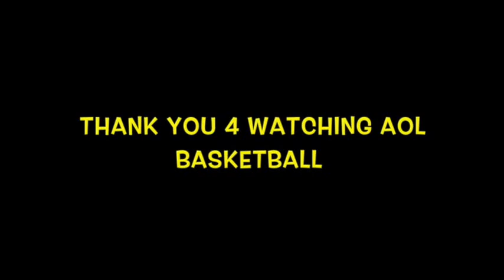HEEMTEAM vs SPARTANS